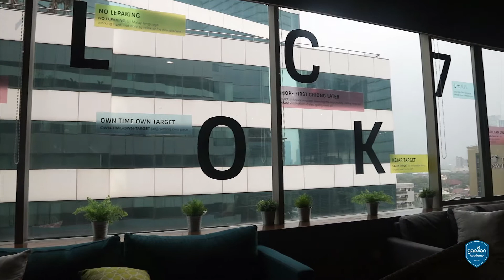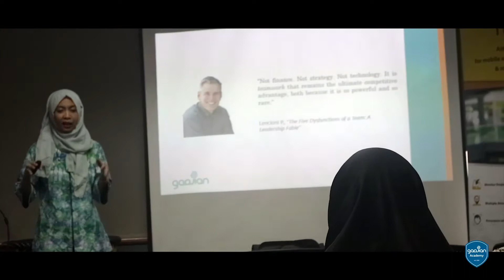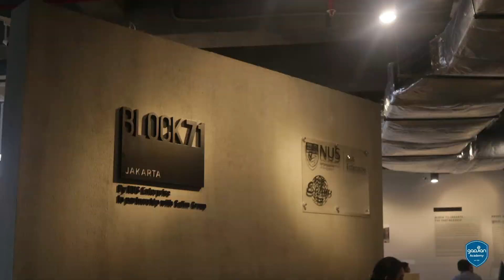HR Workshop: HR Strategy for Startups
Kebingungan dalam mengelola sumber daya manusia atau Human Resources (HR) menjadi isu bagi banyak perusahan rintisan atau Startup. Oleh sebab itu, Gadjian Academy bekerjasama dengan Block71 mengadakan Diskusi Panel dan Workshop dengan topik “HR Strategy for Startups”. Kegiatan ini diadakan pada tanggal 10 Agustus 2017 di Block71.

Hadirr Solusi Kelola Karyawan & Tim Sales. Hemat & Higienis!

Gadjian HR Software Favorit Indonesia Berbasis Cloud, Harga Hemat!

Payroll software Indonesia terbaik untuk menghitung gaji, PPH 21, cuti, BPJS, lembur, dan THR secara otomatis. Gunakan Gadjian untuk dapat kemudahan pengelolaan HR. Hemat & Bebas Repot.

Gadjian, Best HR Solutions & Payroll Management in Indonesia
* Finalist Startup Terbaik Pilihan Tempo 2017
* Nominee of Best Social Impact Startup Pilihan Tempo 2019
* Finalist Alibaba Jumpstarter Worlwide 2020